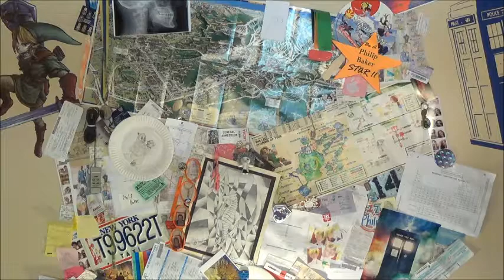Valentine's Day, Seg Gets a Girlfriend!!!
This Valentine's Day I wanted to tell you all something special. I wanted to, but I never got the chance; I had to take care of a lovesick Dinosaur instead!